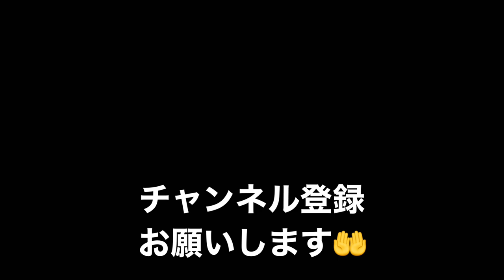【ティーバッティング 小学4年生】ティーバッティングVLOGです。スイングを撮影して素振りの効果を確認します。少年野球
コウ50自主練ログ。
小学４年、２月。
日に日にご登録頂きまして成長しています。
コウの野球スイッチは入ってるのか入ってないのか疑問が残るままですが。
（体育は好きだが野球中継を見ない）
卒業までは、教えられる事を一緒にやっていきます。

2月14日まで、群馬県ではスポ少活動の自粛要請です。

天気良く風も無いので、ティーバッティング練習です。

さて、桑田氏のやり過ぎ練習の真相が気になります。
最低ラインもきっとあると思います。
レベル高いんでしょう。